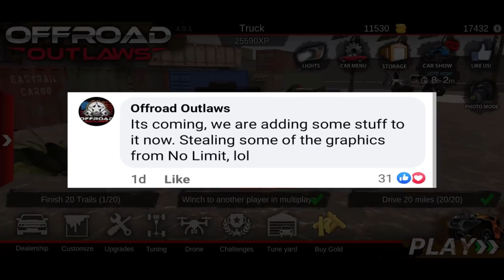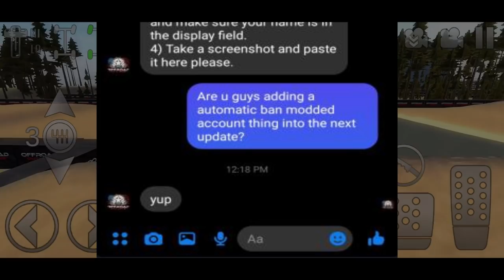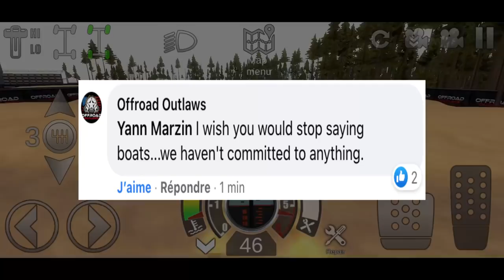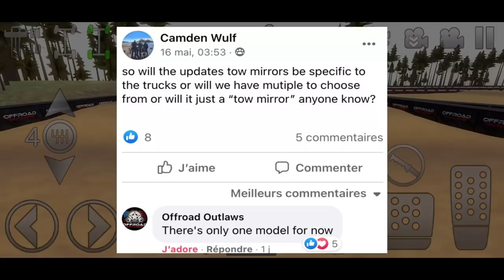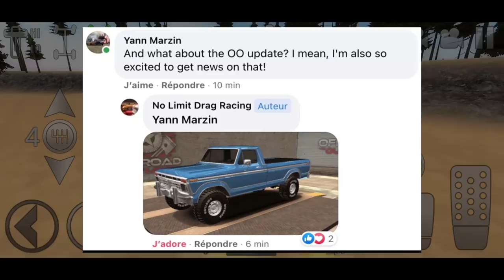Offroad Outlaws - NEW UPDATE NEWS GRAPHICS CHANGE & MORE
Welcome to another episode of Offroad Outlaws, in today's video we talk about some things coming to Offroad Outlaws. These are some changes in layouts and graphics along with some tire lettering and more!